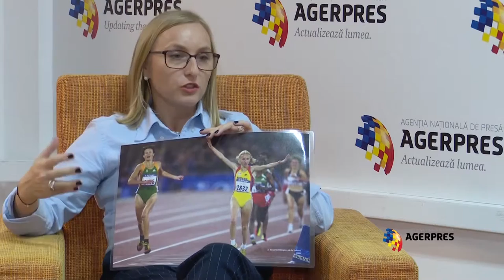Retrospectiva Albumul cu amintiri Gabriela Szabo